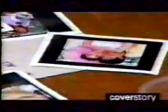Got 2 Bilib - Coverstory - Claudine 4